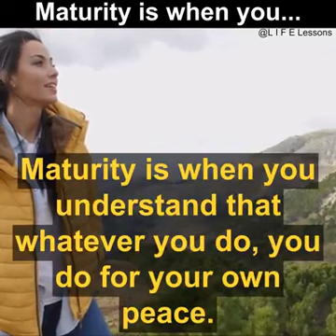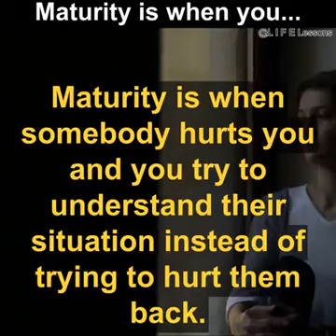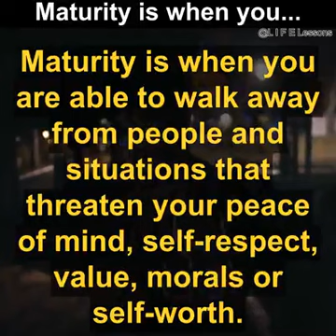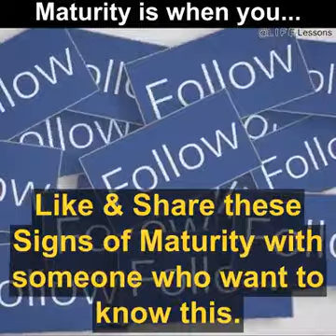how do i become mature, and what is maturity?